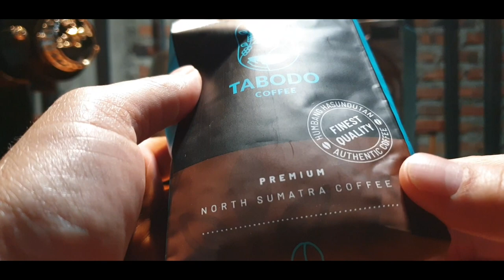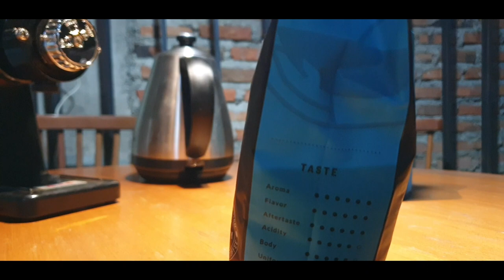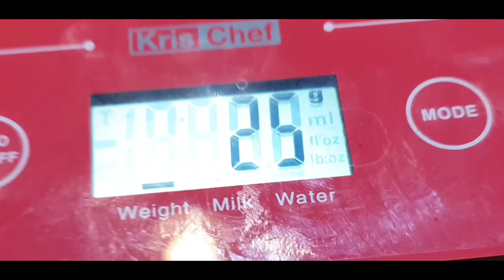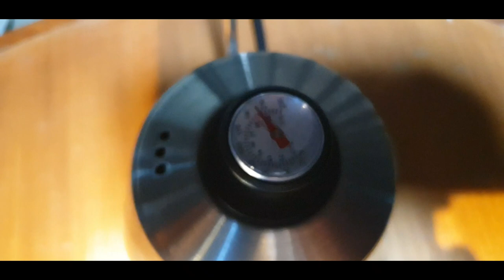ASMR COFFEE - TABODO LINTONG BREWING PAKAI AEROPRESS FELLOW PRISMO TANPA KATA